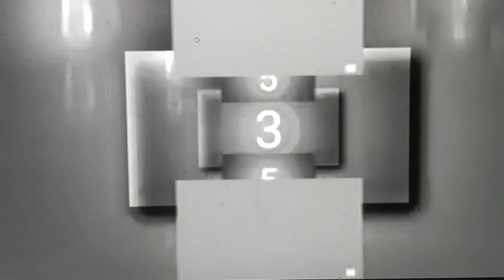COUNTDOWN SCAN SCAN FOR LENOVO TAB 2